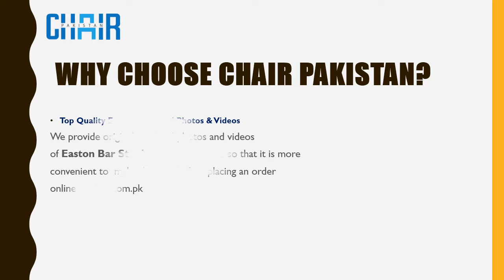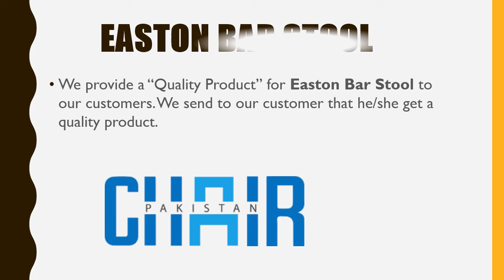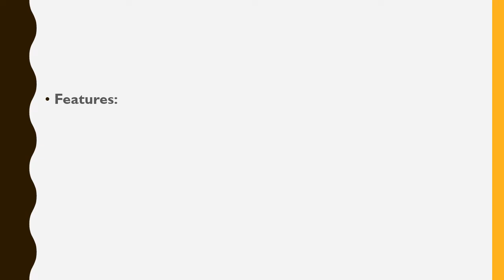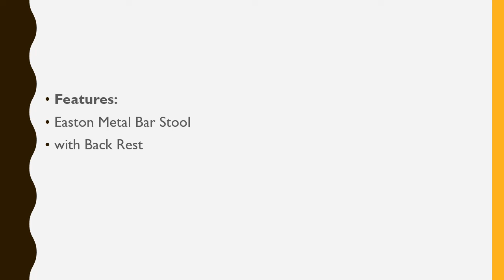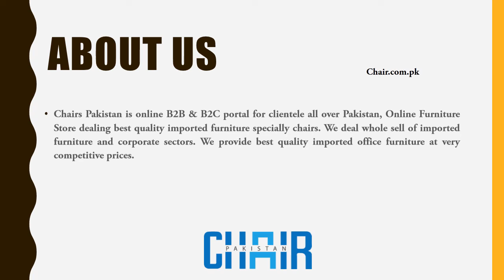Easton Bar Stool | Bar Stool In Pakistan | Imported Stool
You Can Bulk Order
Delivery : All Pakistan
Why Choose Chair Pakistan?

Top Quality Easton Bar Stool Photos & Videos
We provide original unedited photos and videos of Easton Bar Stool to our customers so that it is more convenient to make decision before placing an order online at chair.com.pk.

Easton Bar Stool Quality Products
We provide a “Quality Product” for bar stool chairs to our customers. We send to our customer that he/she get a quality product.

Best Designed Product to Customers
We will recommend the best models as per international standards, developed according to the market and customers; we suggest trendy design to the customers according to customers’ needs.

We also deal in bulk quantities order of Easton Bar Stool so as in single piece too. We Deliver Easton Bar Stool in Lahore, Karachi, Faisalabad, Rawalpindi, Peshawar, Islamabad, and All OveEaston Bar Stool Pakistan.

Features:

Easton Metal Bar Stool with Back Rest
Foot Rest for Legs Support
Comfortable Seat
Durable.